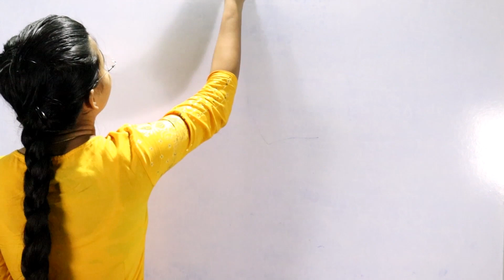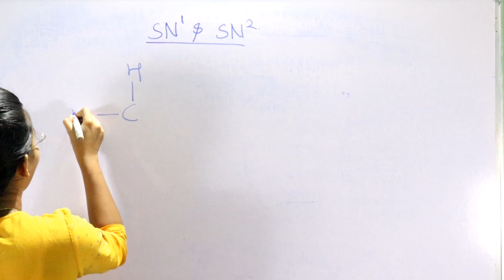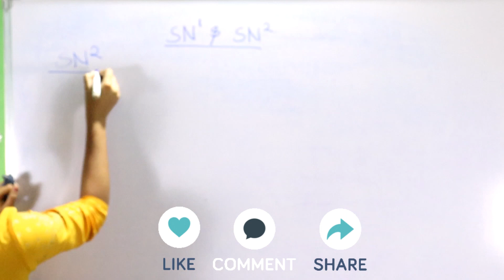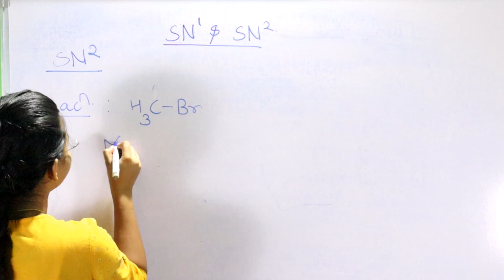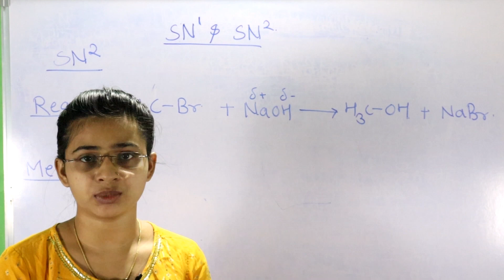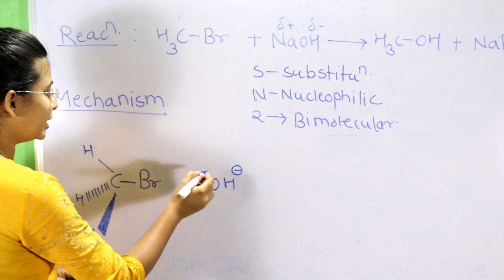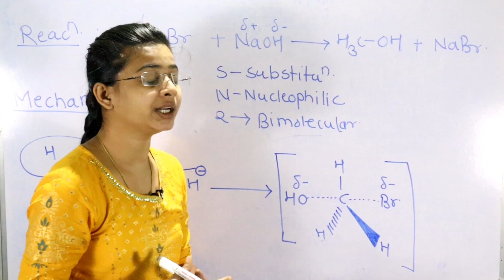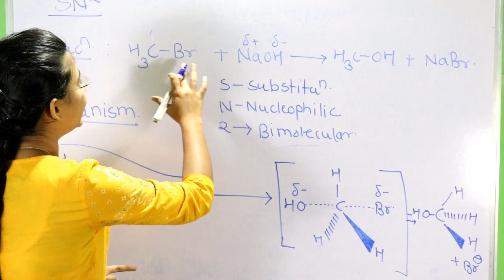SN2 Reaction Mechanism(class 12th /CBSE)JEE/NEET